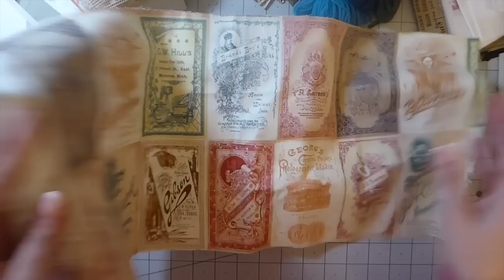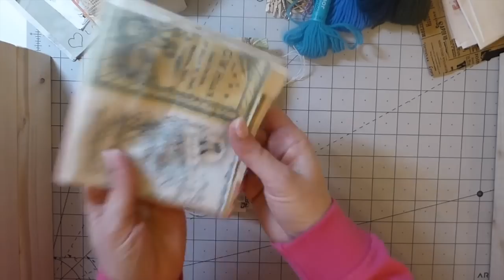Giveaway!!!! Upcycle Reduce Share Gratitude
Thank you for visiting my channel! Following on from Wenche's giveaway of Reuse & Reduce I am offering a giveaway to all my subscribers. I hope you will participate and get involved as well. Let us continue to support & nurture everyone joining this amazing community. A Big Thank you to all of you who have played a role in helping me to get to where I am today. Hugs Gina